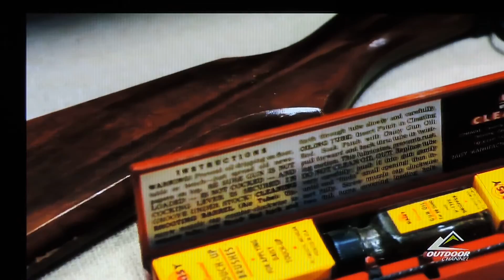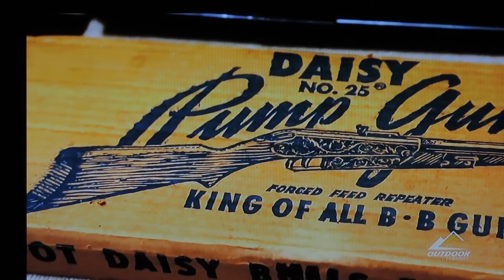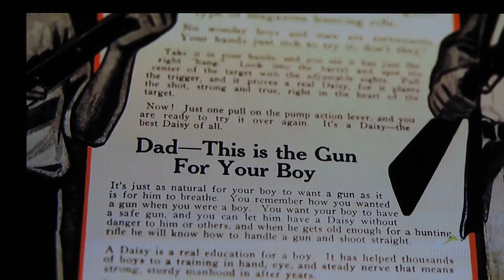MIDWAY USA GUN STORIES AIRGUNS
This was a very informative episode about the history of airguns. Here's the last ten minutes: